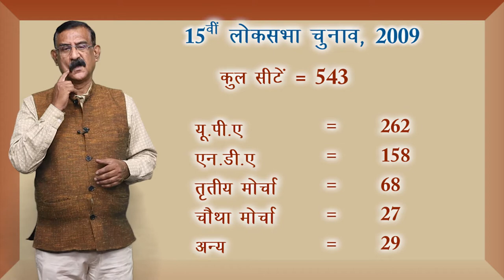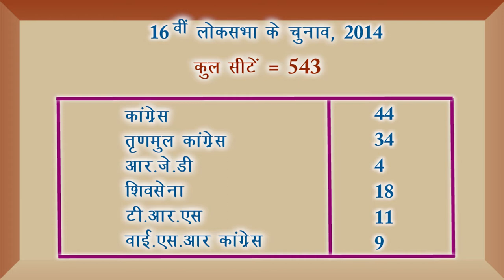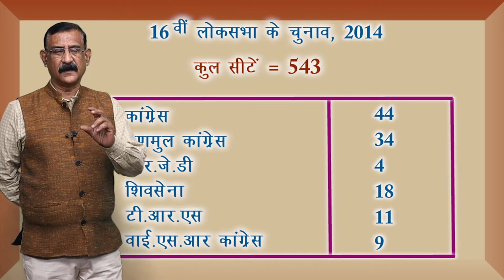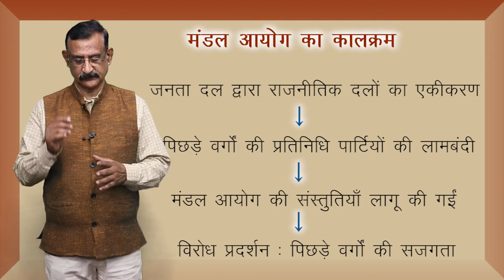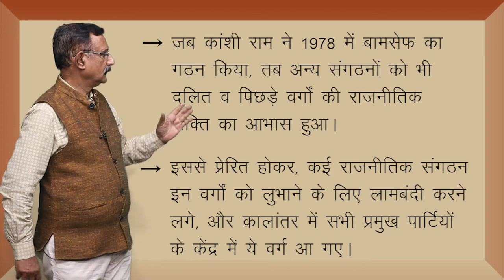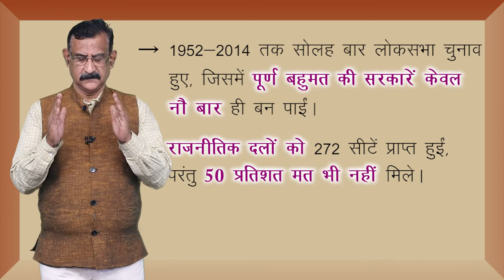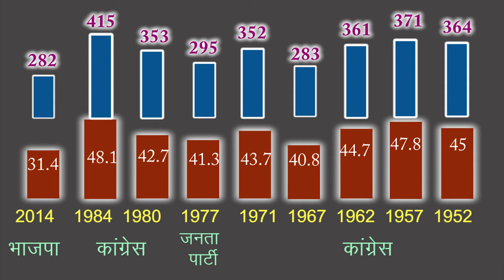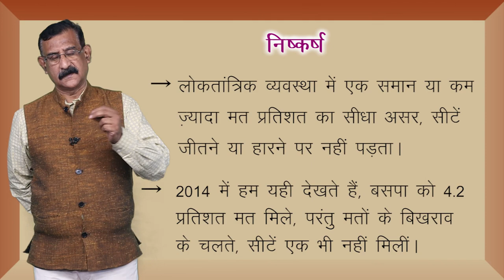CLASS 12th POLITICAL SCIENCE | CHAPTER - RECENT DEVELOPMENTS IN INDIAN POLITICS